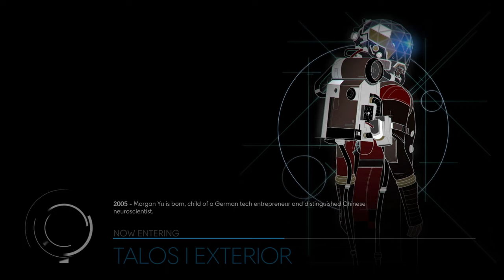Prey 2017 | Part 15 | EP101 | Full Game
We take the Escape Pod and learn some VERY weird things about the ending!!

Prey is a first-person shooter video game developed by Arkane Austin and published by Bethesda Softworks. It was released worldwide on 5 May 2017, for PlayStation 4, Windows, and Xbox One.

The game takes place in an alternate timeline in which an accelerated Space Race resulted in humankind taking to orbital stations far earlier. The player controls Morgan Yu while exploring the space station Talos I, in orbit around Earth–Moon L2, where they were part of a scientific team researching the Typhon, a hostile alien force composed of many forms with both physical and psychic powers, such as shapeshifting into a clone of any inanimate object. As the Typhon escape confinement, the player uses a variety of weapons and abilities, some of which are derived from the Typhon themselves, to avoid being unalived while looking to escape the station. The player gains access to areas of the station by acquiring key items and abilities, eventually allowing the player to explore the station in an open world setting. The game combines elements of role-playing video games, stealth games, first-person shooters, immersive sims and Metroidvanias in its design.

Arkane's Prey is largely unrelated to the 2006 game Prey developed by Human Head Studios. While Prey 2, a sequel to the 2006 game, had been planned by Human Head, it fell into development limbo following the transfer of the intellectual property from 3D Realms to Bethesda Softworks, and was eventually cancelled in 2014. Arkane's game does not use any of the planned sequel's assets, and only incorporates the previous game's name and the broad theme of the protagonist being hunted by aliens. Arkane built Prey as a spiritual sequel to System Shock, providing the player with several potential means of progressing within the game while considering the Talos I station a thematic reinterpretation of their underground dungeon of their first game, Arx Fatalis.